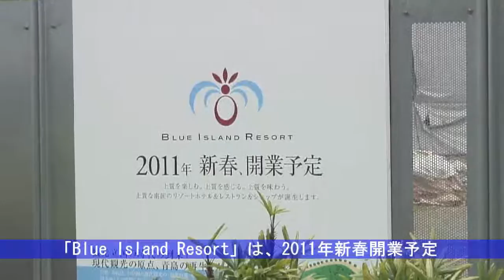旧青島橘ホテルの解体工事の様子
2010年4月23日。

　解体工事が進む宮崎市青島の旧青島橘ホテルの現場へ向かいました。
　雨は降ってはいなかったですが、どんよりとした曇り空でした。青島駅近くの公共駐車場に車をとめ、解体現場である青島参道へ歩きました。

　が、この20年間、見慣れた旧青島橘ホテルの建物はなくなっていました。県道367号にかかる歩道橋から、瓦礫を取り除く作業を見ることができました。また、歩道橋から海を見ることもできました。

　記事もお読みください。
○「観光再浮上に向けて工事が進む青島=宮崎」